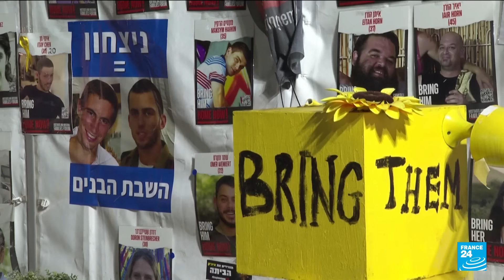À Tel Aviv, des milliers d'Israéliens protestent contre le gouvernement • FRANCE 24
Des milliers d'Israéliens ont protesté samedi à Tel-Aviv contre le gouvernement de l'État hébreu, accusé de ne pas agir suffisamment pour libérer les otages retenus à Gaza. Le Premier ministre Benjamin Netanyahu a rejeté mercredi la proposition de cessez-le-feu du Hamas. Le plan prévoyait la libération progressive de tous les otages en échange de centaines de prisonniers palestiniens, et du retrait des troupes israéliennes de Gaza.